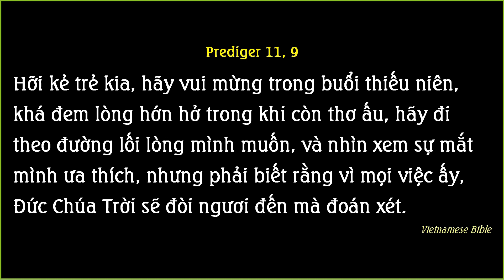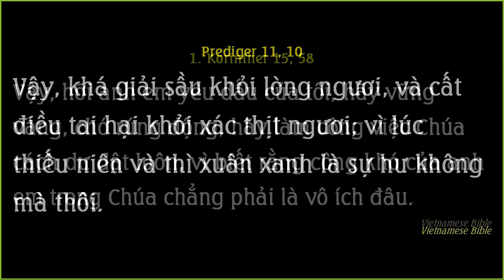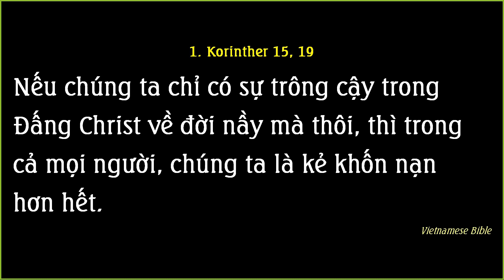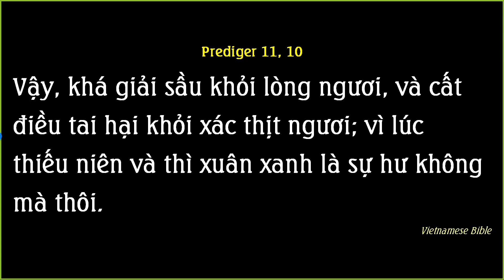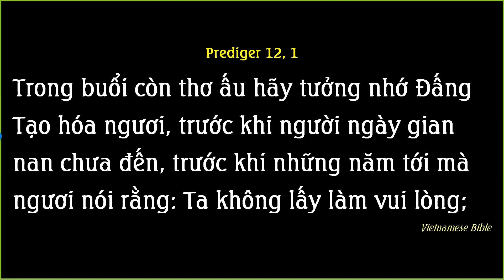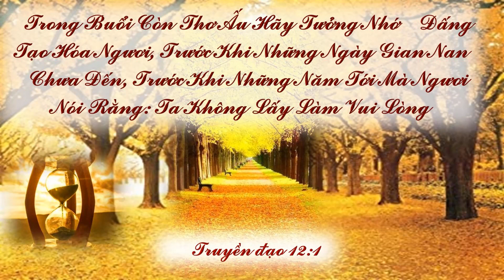Truyền đạo 12 p1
Tín Hiệu Của Huyết (Sáng thế ký 9a)